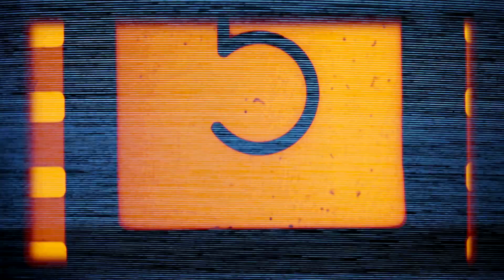Holotopia Promo teaser #1